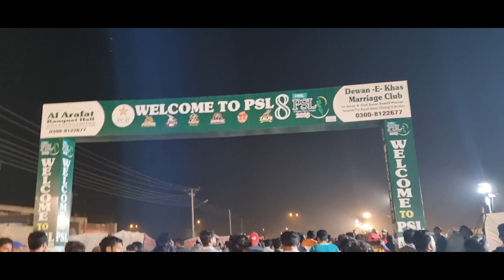Psl 8 multan sultan and karachi king | Daily routine | Shah Mohsin Vlog